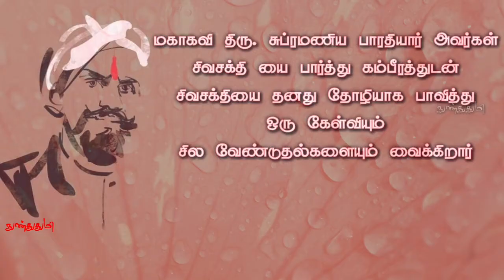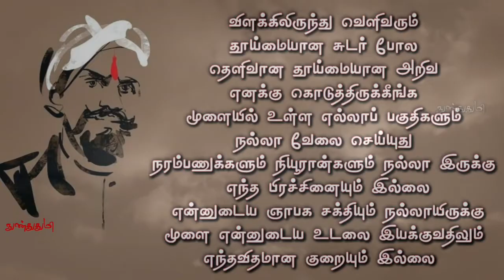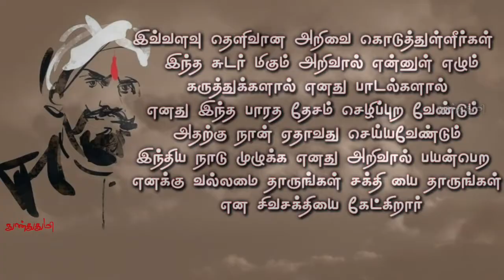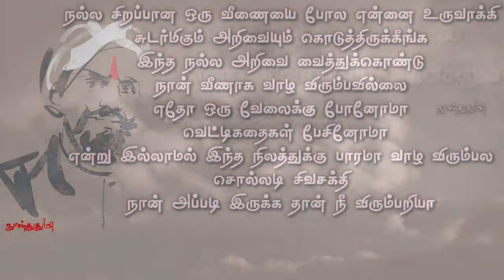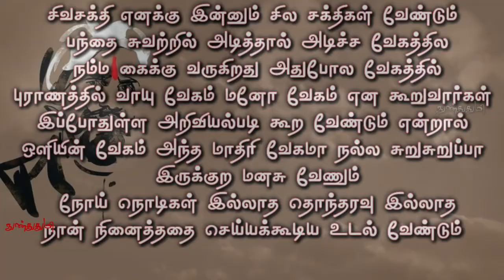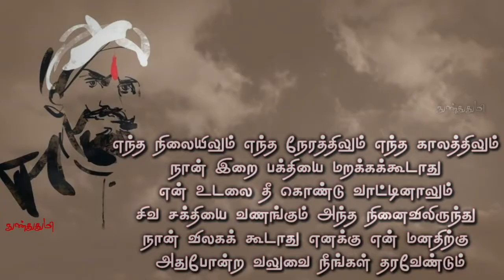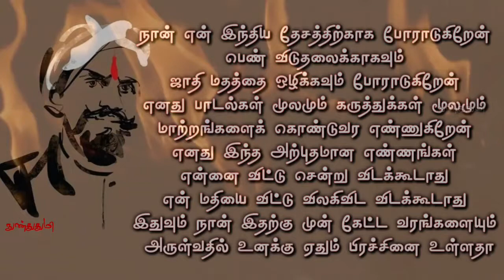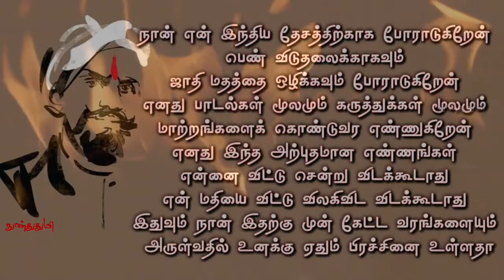பாரதியார் ஒரு தீர்க்கதரிசி / Nallathor veenai seithe Tamil Lyric Explain / பாரதி பாடல் / நுண்துதுமி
உலக மகாகவி
திரு . சுப்பிரமணிய பாரதியார் அவர்கள் இயற்றிய கவிதைத் தொகுப்பில்

தெய்வப் பாடல்கள் தொகுதி தோத்திரப்பாடல்கள் பிரிவு
நல்லதோர் வீணை செய்தே கவிதை - 12
கவிதை வரிகள் விளக்கம்

இந்த அற்புத பாடலை
நமக்கு அருளிய உலக மகாகவிக்கு
இந்த கணத்தில் நன்றியையும்
வணக்கத்தையும் தெரிவிக்கிறேன்

ஒரு நல்ல கவிஞன்
காலத்தின் கண்ணாடி என்பார்கள்
பெரும்பாலான கவிஞர்கள்
நிகழ்காலத்தின் கண்ணாடியாகவே இருந்திருக்கிறார்கள்

உலகமகாகவி
திரு . சுப்பிரமணிய பாரதியார் அவர்கள் ஒருவரே மூன்று காலங்களுக்கும் கண்ணாடியாக திகழ்கிறார்
அவர் மூன்று காலங்களையும்
பிரதிபலித்து விட்டதால்
எந்த காலத்திற்கும்
அவர் கவிதை பொருந்துவதாகி விட்டது

காலா காலத்துக்கும் அழியாது
நிலைத்து நிற்பவன் காலத்தின் பிரதிநிதி பாரதி எந்த காலத்திற்கும் பிரதிநிதி

பாரதியார் கவிதைகள்
இணையத்தில் வாசிக்க

நல்லதோர் வீணைசெய்தே -- அதை
நலங்கெடப் புழுதியில் எறிவதுண்டோ?
சொல்லடி, சிவசக்தி! -- எனைச்
சுடர்மிகும் அறிவுடன் படைத்து விட்டாய்,
வல்லமை தாராயோ, -- இந்த
மாநிலம் பயனுற வாழ்வதற்கே?
சொல்லடி, சிவசக்தி! -- நிலச்
சுமையென வாழ்ந்திடப் புரிகுவையோ?1

விசையுறு பந்தினைப்போல் -- உள்ளம்
வேண்டிய படிசெலும் உடல்கேட்டேன்,
நசையறு மனங்கேட்டேன், -- நித்தம்
நவமெனச் சுடர்தரும் உயிர்கேட்டேன்,
தசையினைத் தீசுடினும் -- சிவ
சக்தியைப் பாடும்நல் அகங்கேட்டேன்,
அசைவறு மதிகேட்டேன்; -- இவை
அருள்வதில் உனக்கெதுந் தடையுளதோ

Background Image's Credit's
Google Copyright's Free images

fare use.